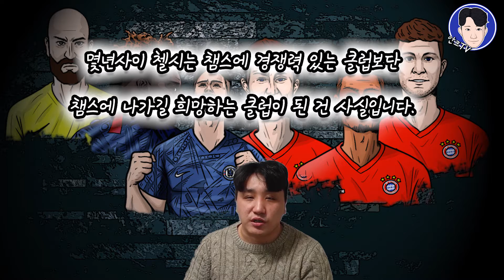명확했던 차이.. 첼시 vs 바이에른 뮌헨 챔스언스 리그 리뷰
안녕하세요 안크티비입니다.
오늘은 첼시와 뮌헨의 경기를 정리해보았습니다.
전체적으로 전반은 경쟁력을 보여줬다면
후반은 불안한 패스미스와 팀 퀄리티 차이로 인한 경기력 차이로
무너져버려서 3대0 완패를 당했습니다.

다만 우리는 이제 다시 시작하는 팀이고 뮌헨은 경험과 경기력을 겸비한
세계적인 강팀이기에 실망보다는 좋은 경험을 쌓았다
생각하려 합니다.

이른 새벽에 경기 보시느라 너무 고생하셨습니다ㅠㅠ
좋은 하루 되시고 저는 본머스전이나 첼시 탐구영역으로 돌아오겠습니다.

감사합니다!